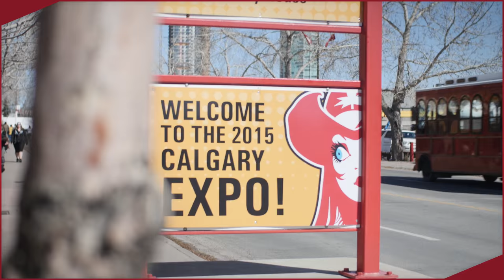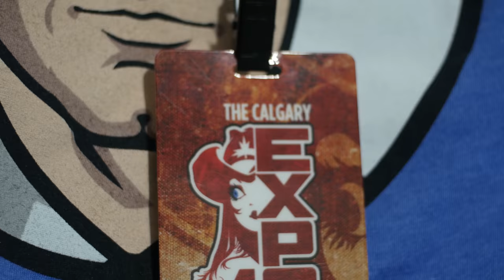What is the Calgary Expo?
The Calgary Expo Explained! What is the Calgary Expo? Everything you need to know about the Calgary Comic and Entertainment expo, how to prepare, straight from actual attendees!
Special Thanks to all of the attendees who let us bother them with questions!

Credits:
Amanda Cronin (From the ToastMasters D42 Panel)

Richard Cleveland (Naked Ape Productions)